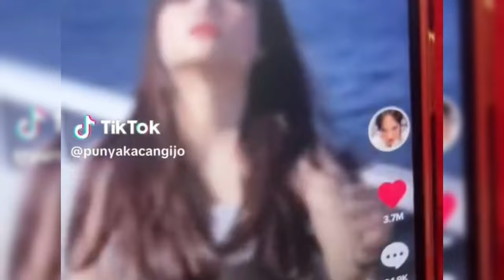IVAN GUNAWAN TERCENGANG LIHAT FUJI TAMPIL PROFESIONAL DI IFA FASHION SHOW PERDANA